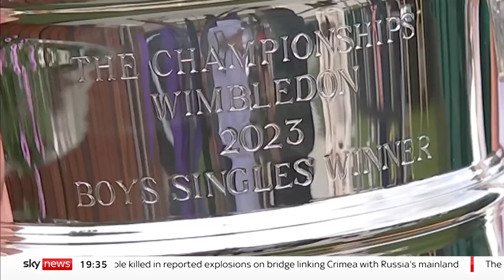Wimbledon: Is this 17-year-old boy the future of British men's tennis?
Henry Searle has made history by becoming the first British boys' singles champion at Wimbledon since 1962 - at just 17 years old.

With his 134 miles per hour serve he's being hailed as the future of British men's tennis, as Sky News' Becky Johnson has been finding out.